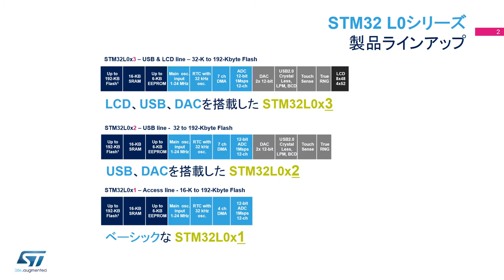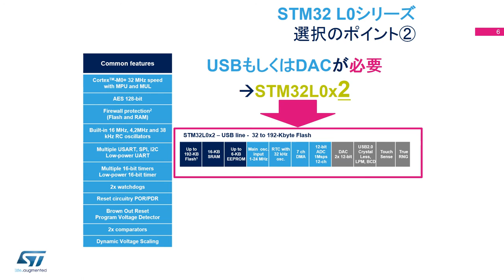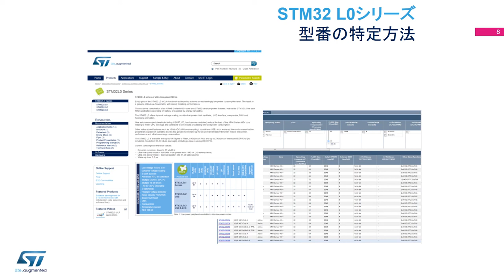STM32 L0シリーズの選び方 (ePresentation)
STマイクロエレクトロニクスのビデオプレゼンテーションをご覧頂きありがとうございます。この動画では、「STM32L0シリーズの選び方」についてご説明いたします。